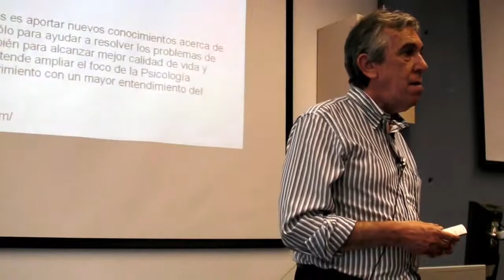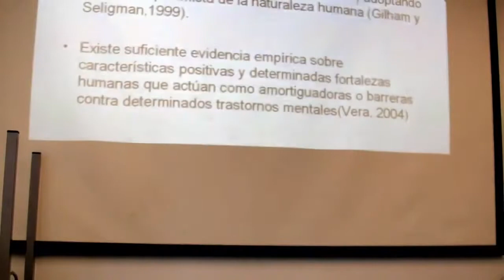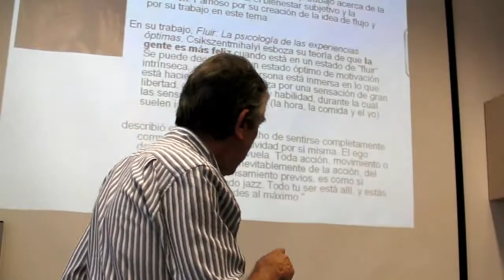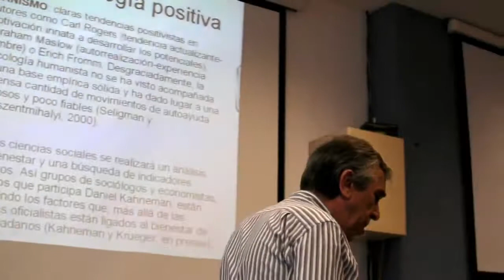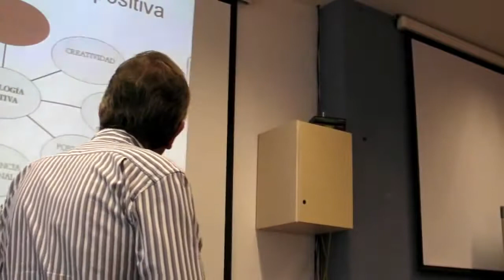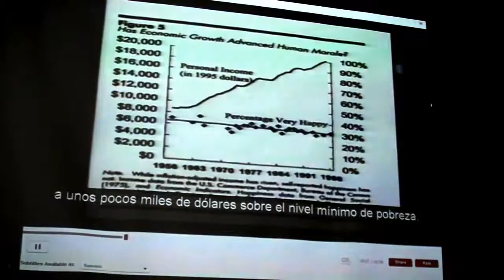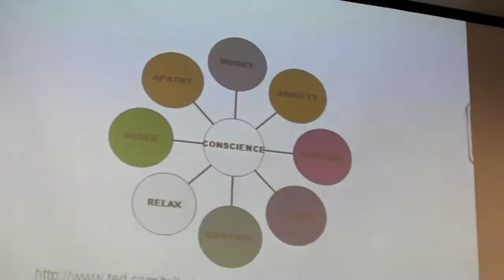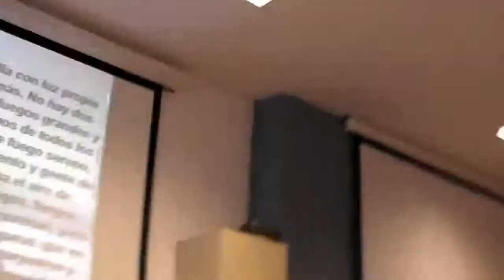Atención, meditación y desarrollo humano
Conferencia impartida por el Dr. Francisco Traver y el Dr. Antonio Grandío en abril 2015